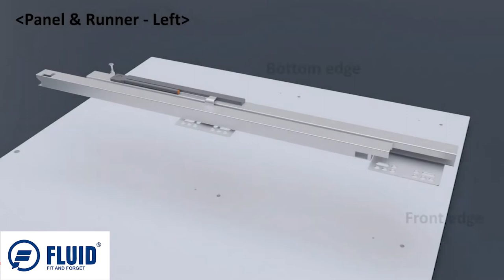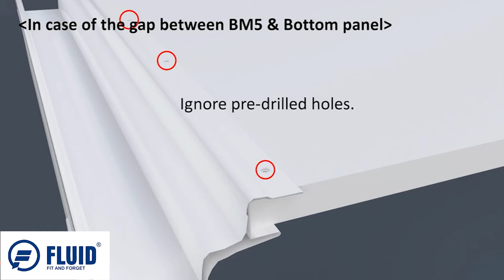TANDEM BOX WITH SQUARE RAILS (INSTALLATION)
- Concealed , full extension
- Dynamic load capacity : 40 kg
- Tool free assembly and removal of drawer
- Silent system guarantees smooth run without noise
- Up & down adjustment , left & right adjustment
- Finish : Silver Grey , White